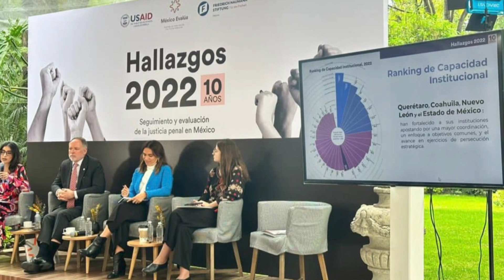Reconocen modelo penal estatal; destaca México evalúa a justicia coahuilense